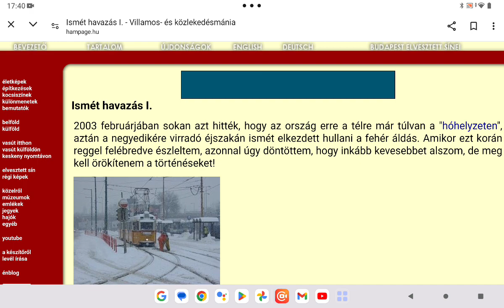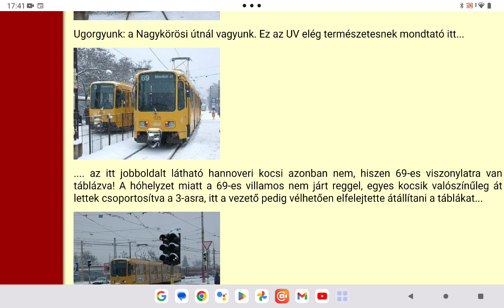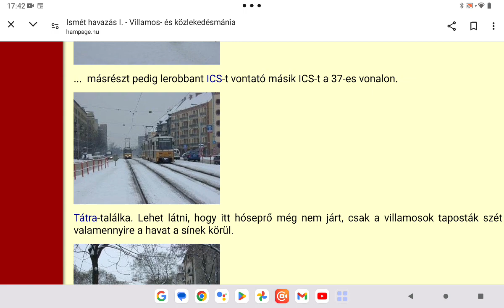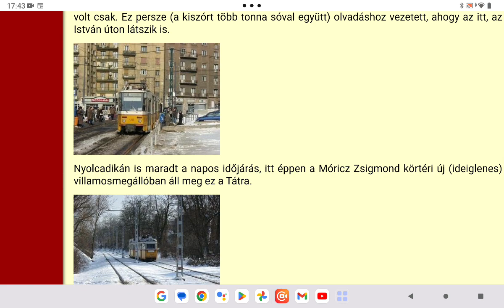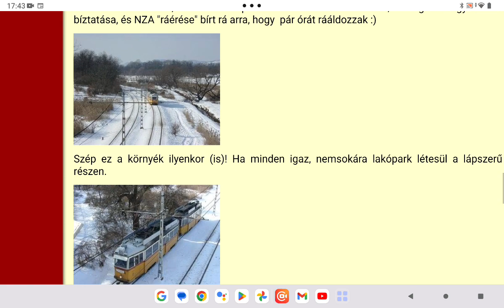Hampage 29. rész